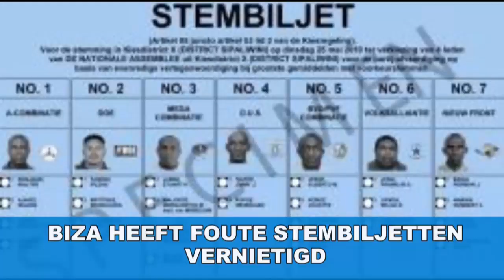BIZA heeft foute stembiljetten vernietigd STVS JOURNAAL 16 mei 2020